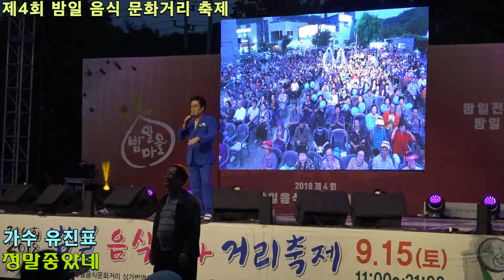가수 유진표 (정말좋았네+부초같은인생+날버린남자+너는내남자) / 제4회 밤일 음식문화거리 축제 (광명시)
2018년 9월15일 제4회 밤일 음식문화거리 축제
(광명시 밤일음식문화거리 특설무대)